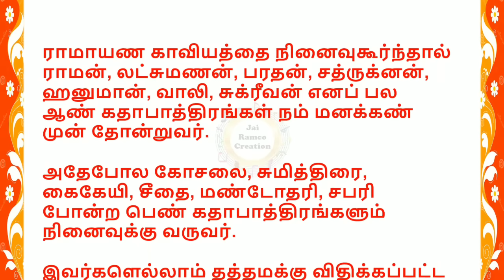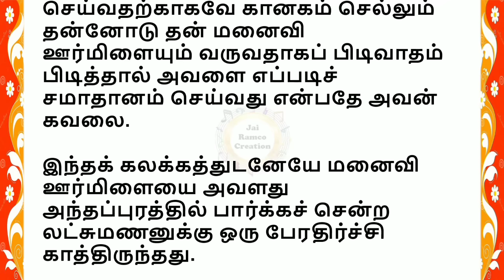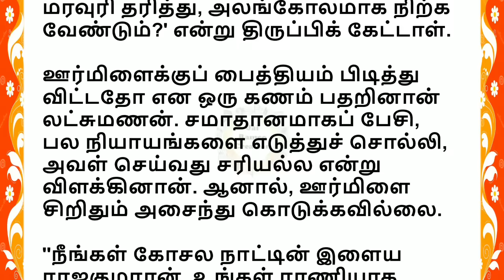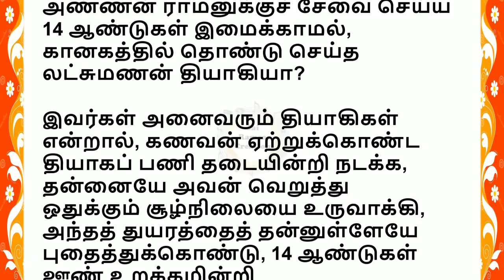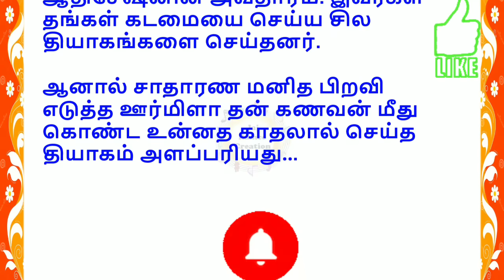இராமாயண போர் வெற்றி பெற காரணமானவர்... இராமாயணம் ramayanam tamilkathaigal ஆன்மீக கதைகள்